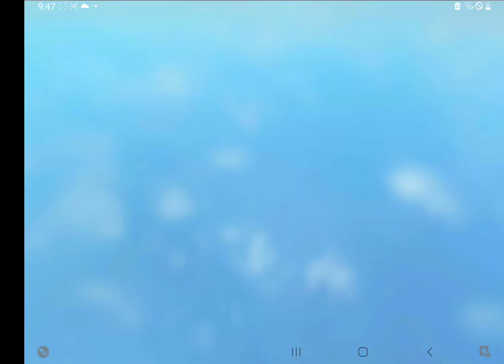Die in roblox